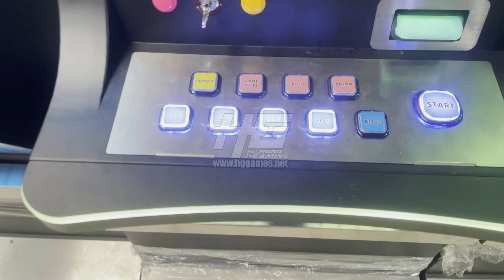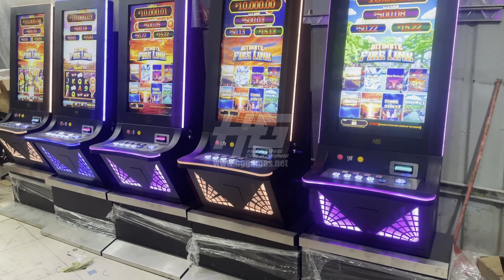32 Inch 43 Inch Cheap Price Vertical Touch Screen Fire Link,Fusion 5,Mega Link Casino Slot Machines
32 Inch 43 Inch Cheap Price Vertical Touch Screen Fire Link,Fusion 5,Mega Link Casino Slot Machines